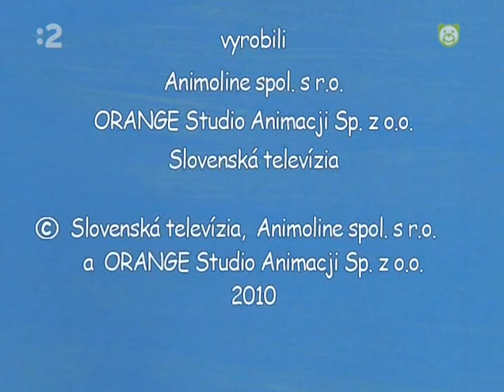JUROSIK - EPIZODA 43 - JUROSIK A MIKULAS